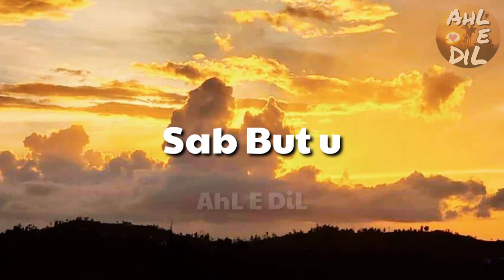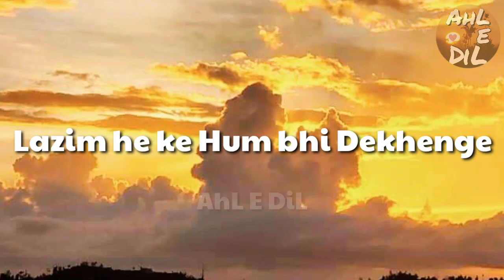Hum Dekhenge Poetry by Faiz Ahmad Faiz | By AHL E DIL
Heart Touching Best Poetry

TikTok Video, WhatsApp Status

Follow On»
TikTok Official Account👇👇👇